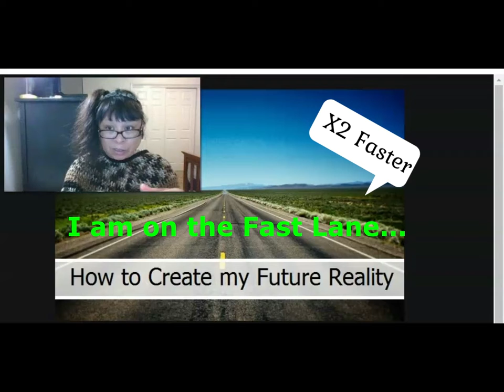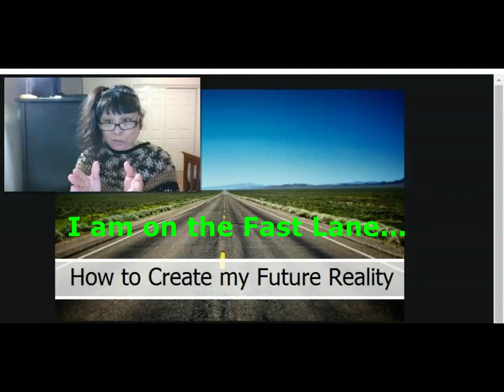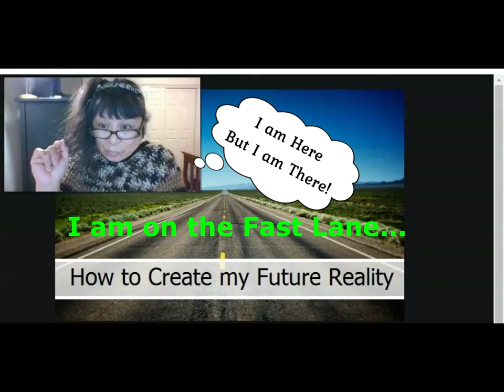Fast Lane Living out my Reality Right Now/Coach Laudiaann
Other Ways you can make money online